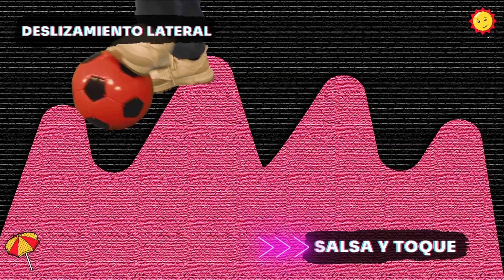Baila Fútbol Kids en NTV: "Toque lateral, Salsa y toque"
En este episodio 12, muévete con nuestros amigos Florencia y Mathias, quienes traen esta nueva y divertida coreografía. Toma tu balón y despeja el espacio, pues ocuparás todas tus extremidades para estos ejercicios. Junto al equipo de Baila Fútbol Kids, aprenderás nuevos pasos y recomendaciones para mejorar el rendimiento físico. ¡Recuerda tomar agua siempre!